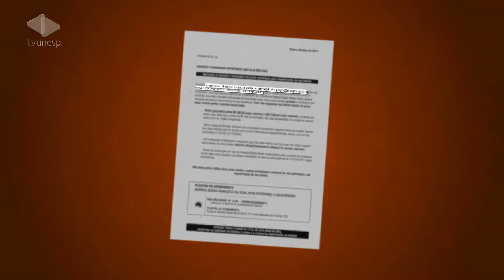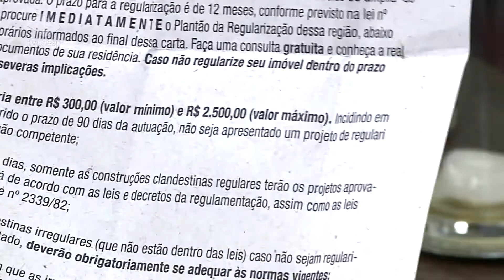- 30/10/2013 - Presidente da Câmara denuncia suposto golpe - M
Na sessão do dia 30/10, o presidente da Câmara, Sandro Bussola, denunciou um suposto golpe que induz proprietários de imóveis irregulares a contratar os serviços divulgados num folheto sem a identificação de nenhuma empresa.